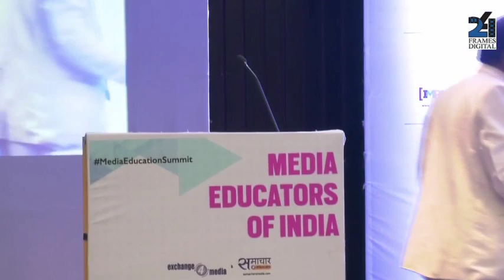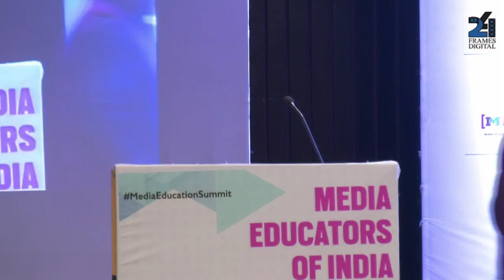Panel 1: Hiatus between Praxis and Media Education Theory